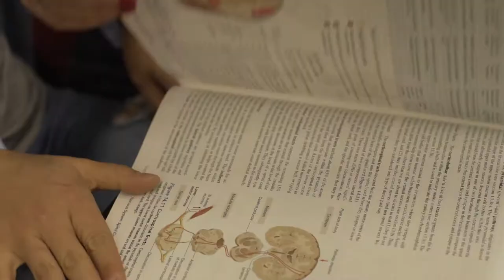Griffith College- another way to uni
Located on campus in Brisbane and the Gold Coast, Griffith College is your best on-campus pathway to the second year at Griffith University.  Worried about grades? With lower entry requirements and a more supportive learning environment, Griffith College is your pathway to successful further study.